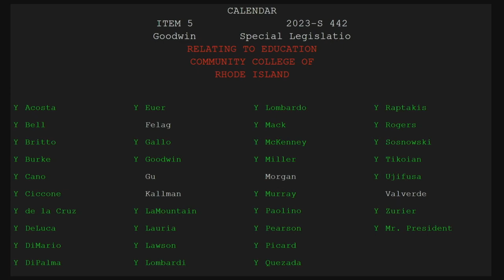RI Senate votes to name Community College campus after anti-LGBTQ legislator